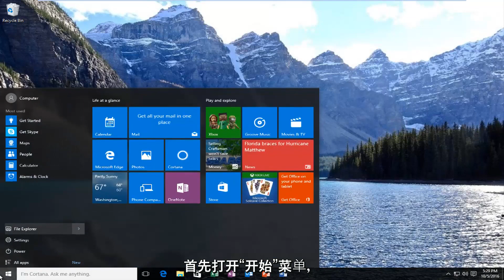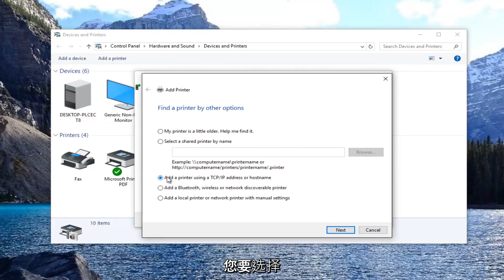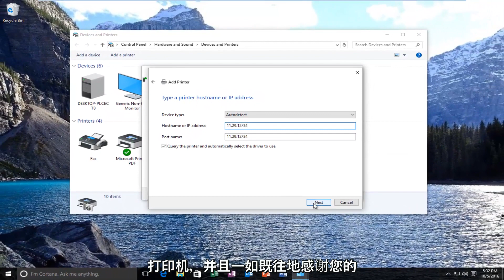如何在Windows 10中添加无线或网络打印机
如何在 Windows 11、Windows 10、Windows 8/8.1 和 Windows 7 上添加网络打印机。

在您可以打印到网络打印机之前，您必须配置您的计算机以访问您要使用的网络打印机。从开始菜单，打开控制面板，然后双击打印机图标。

如果您的计算机已配置为使用网络打印机，则网络打印机的图标会出现在打印机文件夹中。您可以通过打印机图标的形状来区分网络打印机和本地打印机。网络打印机图标有一个连接到打印机底部的管道。

本教程中涉及的主题：
在 Windows 10 中添加网络打印机
在 Windows 11 中添加网络打印机
在 Windows 10 上添加网络打印机
将网络打印机添加到 Windows 10
添加网络打印机 Windows 11